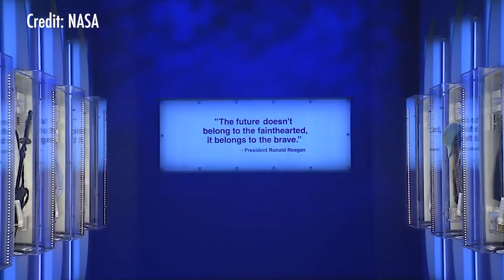Space Shuttle Columbia: Its Final Mission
The space shuttle Columbia disintegrated as it reentered the atmosphere Feb. 1, 2003.

(Inside Science) -- On Feb. 1, 2003, the space shuttle Columbia disintegrated upon reentry, killing all seven astronauts on board. During liftoff, a piece of foam broke off from a tank and struck the orbiter’s left wing. The damage was originally thought not to be significant, but it ultimately caused the shuttle to break apart during reentry -- less than 20 minutes away from touchdown. At the time, Philip Metzger, planetary scientist at the University of Central Florida, was part of the team that investigated the Columbia disaster. He talks about looking at spectators’ camcorder video recordings of the shuttle coming in over the ocean. He realized there was a lot of physics captured the footage that he thought could be extracted to help figure out what happened.